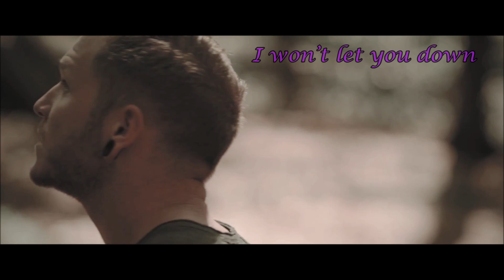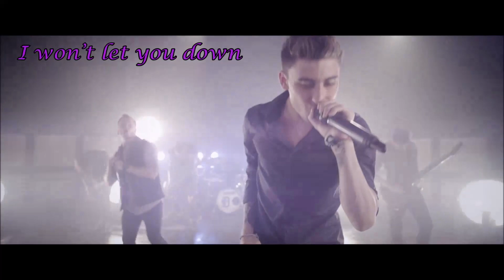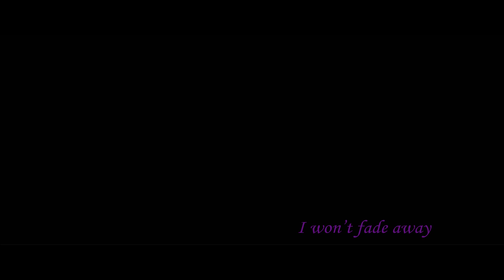We Came As Romans - Fade Away [Official Video with Lyrics on Screen]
Song: Fade Away
Artist: We Came As Romans
Album: Tracing Back Roots

I won't fade away

Like a flame burnt out
You're a shadow of yourself
A memory blacked out
The bridge has been burned down
Less is learned in time
When you fade to the background
Will you take my hand?
We will walk this road
We can change the map
I know you've been hurt
But I will swear to stay

I can be your strength
To find your way back home

Like the ones before
I won't let you down
We'll leave them miles away
I know your heart's been torn
However long it takes
I will, I will never break
Whatever path we take
I won't, I won't fade away

Like a thought recalled
Picked up when we fall
Held fast through it all
All these wars with you
Learned to make it through
You know our hearts are true
Now don't look to the past
Leave the thoughts you had
Those words and things you've planned
We won't fade again
We're all broken
We'll make it in the end

Rise higher
Your mind is an echo
Shine brighter
Get out of the shadows

I DO NOT own of this song.